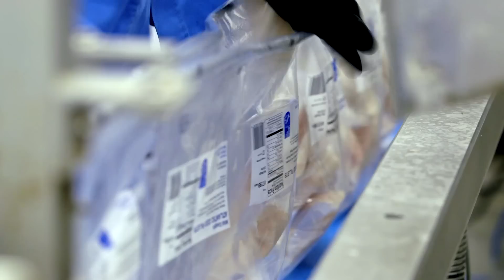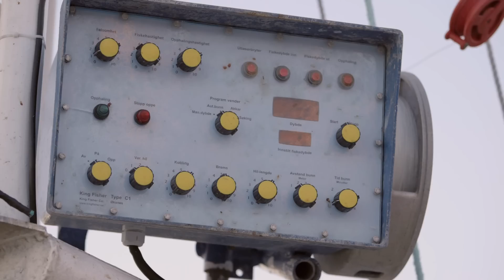Norwegian Cod | Values Matter l Whole Foods Market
Set against a starkly beautiful landscape of mountains and fjords, this video explores what it takes to bring this amazing sustainably caught Norwegian cod to market.